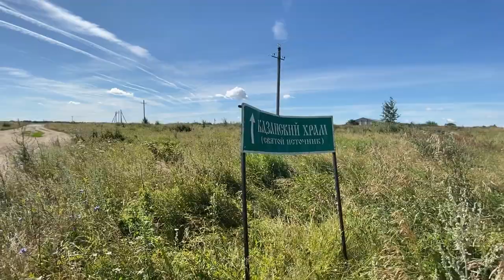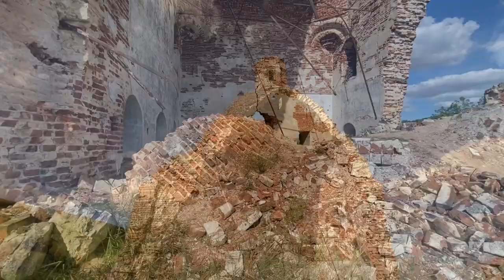Мистические места по дороге Москва - Сочи. Ведьмины камни, Конь-камень , Красивая Меча.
На этот раз решили мы поехать на границу Тульской и Липецкой областей, где в 30 км от федеральной трассы М4 Дон находится природный памытник, российский стоунхендж  - комплекс Ведьмины камни. А по дороге туда заехали еще в парочку интересных мест.

00:26 - брошенный храм в с. Пятницкое
01:04 - святой источник в с. Тюртень
02:10 - ишутинское городище, заброшенная ГЭС
03:10 - конь-камень
03:50 - ведьмины камни
07:10 - взорванный храм